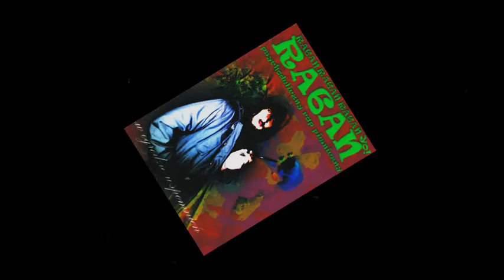Raban - Na zgliszczach miłości II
nowy nadziei promyk się rodzi